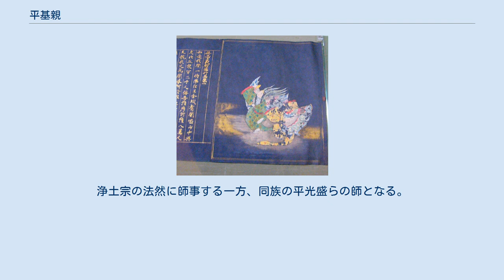平基親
平 基親（たいら の もとちか）は、平安時代後期から鎌倉時代前期にかけての公卿。
桓武平氏高棟流、参議・平親範の嫡男。
官位は従三位・兵部卿。
 「紺紙金字無量義経（平基親願経）」（治承2年（1178年）、東京国立博物館蔵） 蔵人所雑色・六位蔵人を経て、保元3年（1158年）従五位下に叙爵。
出雲守・伯耆守と地方官を歴任した後、中宮大進・五位蔵人・右少弁を兼ね、高倉天皇と中宮・平徳子に仕えるが、治承三年の政変（1179年）で解官となる。
この頃、後に『平基親願経』と呼ばれる『法華経』８巻に開経『無量義経』と結経『観普賢経』）を合わせた紺紙金字10巻セットを書写供養しており、現在は東京国立博物館に無量義経、個人蔵の巻第五、フリーア美術館に巻第七、MOA美術館に巻第八、センチュリー文化財団に観普賢経がそれぞれ所蔵されている。
 寿永2年（1183年）、右少弁に還任すると、文治2年（1186年）に従四位下、文治5年（1189年）には正四位下・左大弁と弁官を務めながら順調に昇進し、建久元年（1190年）、従三位・兵部卿に至る。
正治年間に『官職秘抄』を編集。
 建永元年（1206年）に出家。
浄土宗の法然に師事する一方、同族の平光盛らの師となる。
『選択本願念仏集』の編纂などにも関わった。